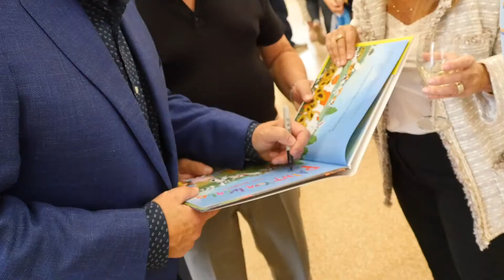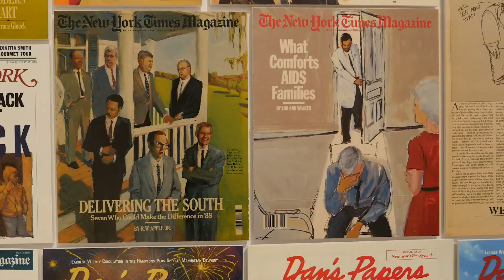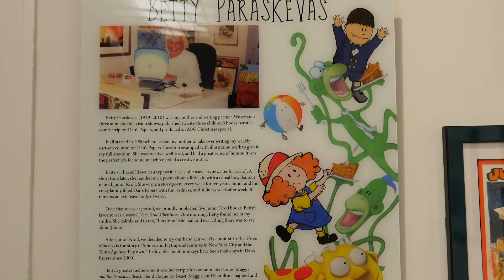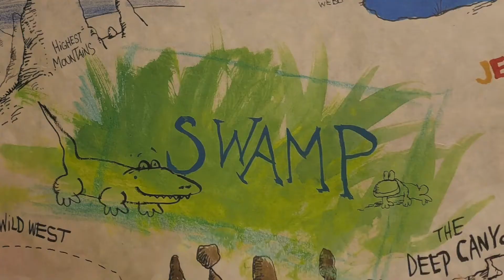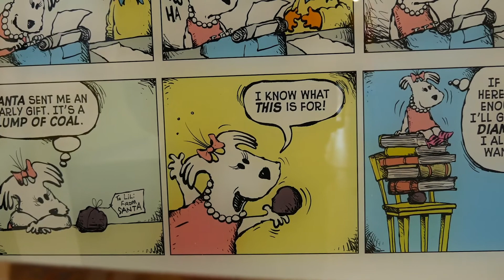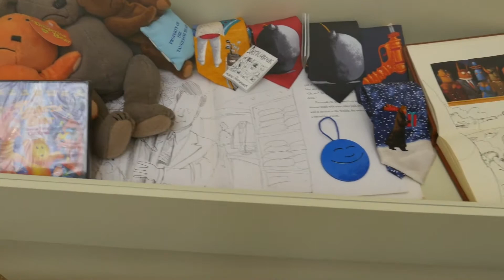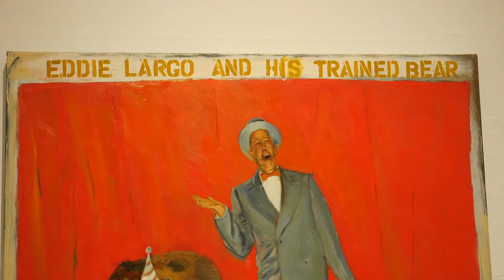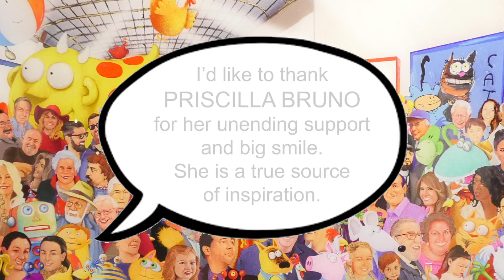A tour of PAINT YOUR WORLD – a 40-Year Retrospective with Michael Paraskevas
To celebrate 40 years of Michael Paraskevas painting, sketching, animation production, illustrating and Cartooning, Southampton Arts Center mounted a retrospective exhibit of his vast collection of works in the fall of 2019.

Michael Paraskevas has illustrated and written 24 children’s books over the years with his mother, Betty. The two created and wrote the animated television series Maggie and the Ferocious Beast for Nickelodeon that went on to win a Gemini Award for Best Animated Series. Two more of the team’s books were also made into animated series: Marvin the Tap-Dancing Horse for PBS and Kids from Room 402 for Fox Family. In addition, Mickey has worked for most major magazines including Sports Illustrated, Time, Town & Country, New York Magazine and Rolling Stone, to name but a few. Dan’s Papers has proudly used over 100 paintings of Michael’s covers over the past 30 years along with thousands of cartoons and comics.

Michael is always creating whether it be painting or dreaming up ideas for new television projects or books. The exhibition will showcase original art, animation drawings, cartoons, paintings and sketchbooks along with a large inflatable “Ferocious Beast”.

Mickey’s new book Paint Your World, inspired by and featuring Southampton Arts Center, will be available for purchase during the exhibition.